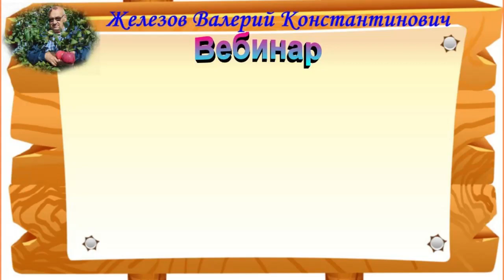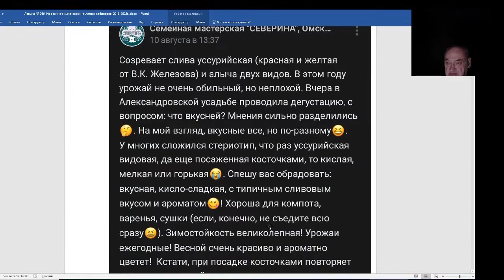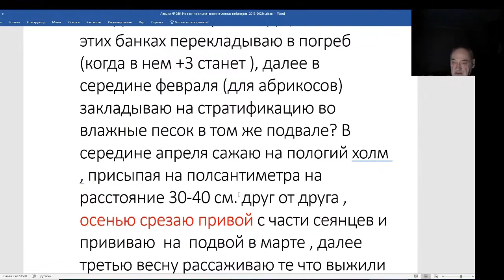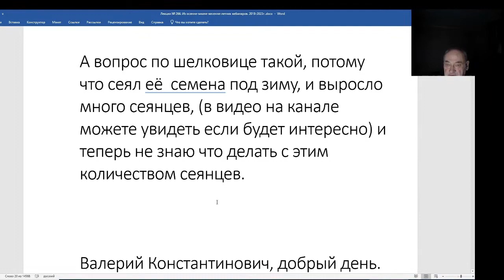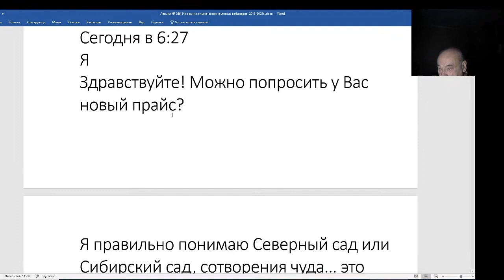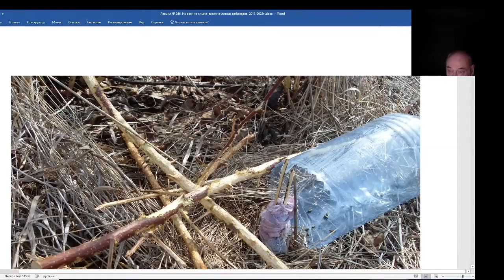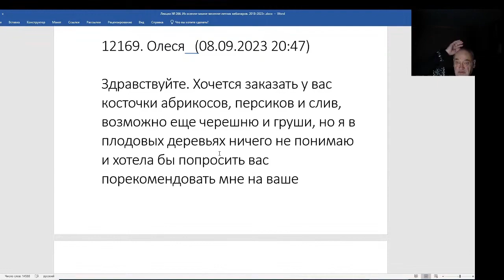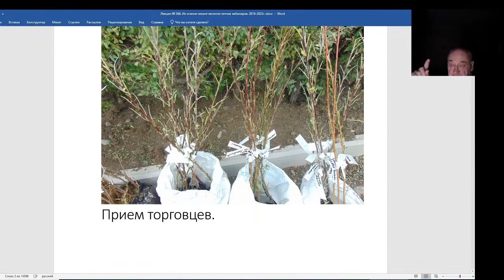Железов Валерий. Вебинар 266. ч. 1. Вступление. Для новичков.